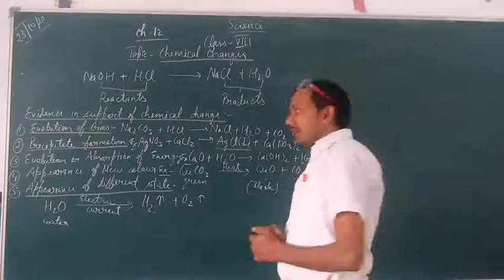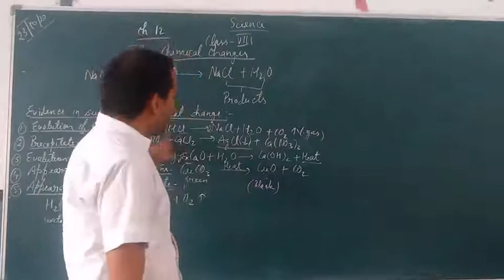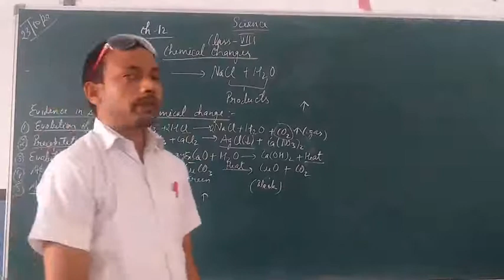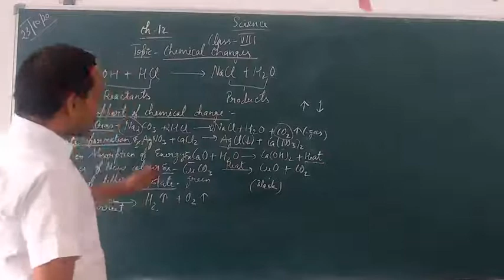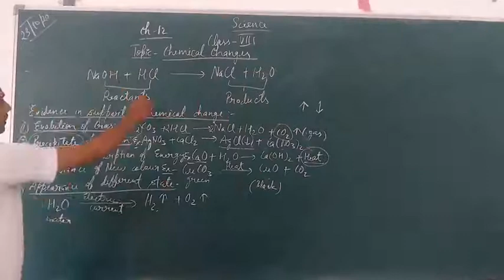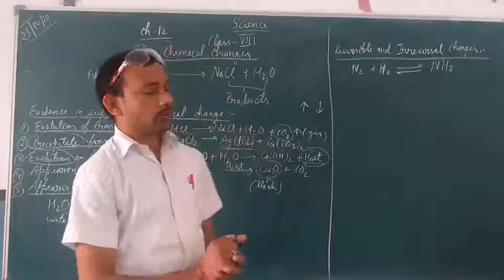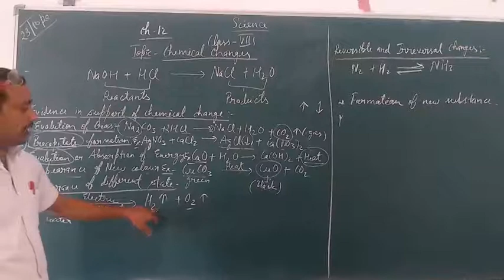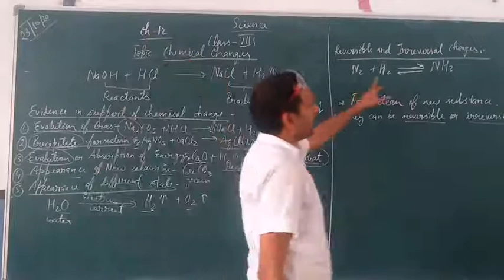revision class-8 Physical and chemical changes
chemical changes